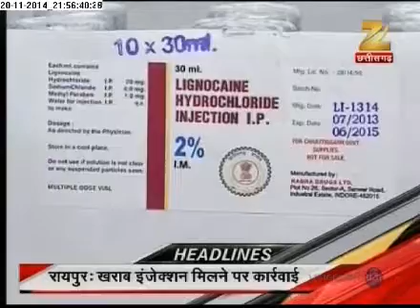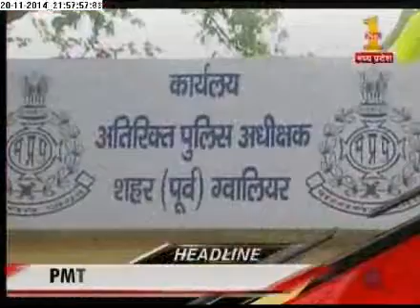Zee MP-CG Mountain man Of Chhattisgarh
Rahul Gupta Exclusive